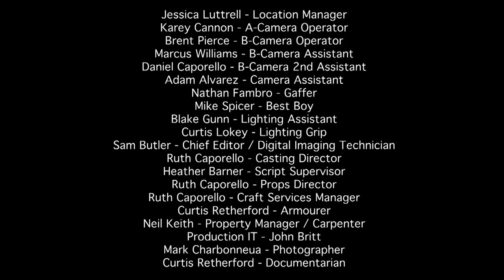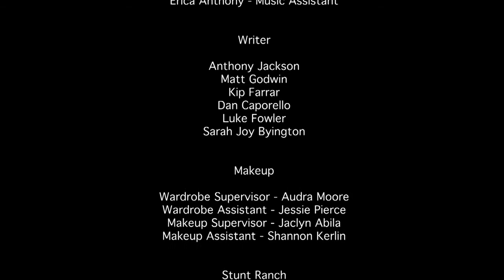Sam Stinson & Todd Essary in "Rebirth"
This film, released by P&R Productions, was entered in the 2013 Austin, Texas 48-Hour Film Festival.  As the festival name implies, all writing, shooting and editing was done in 48 hours. Also starring Sarah Butler (formerly Sarah Joy Byington...).